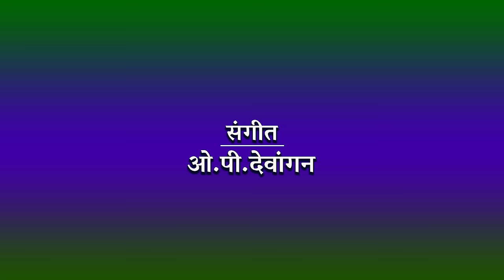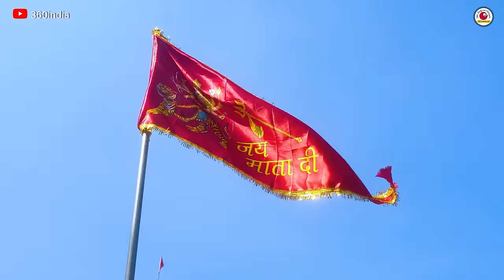Dukalu Yadav Jas Geet || लहराये जंवारा दाई|| Jas Geet दुकालू यादव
Jawara Geet Dukalu Yadav| लहराये जंवारा दाई दुकालू यादव| Jawara Lahraye Dukalu Yadav | OP dewangan| Dukalu yadav jas geet
Jawara song dukalu yadav
jawara song
jawara song cg
jawara lahraye wo
jawara jas geet dukalu yadav
jawara lahraye dukalu yadav
jawara geet
jawara status
jawara jas geet
About This Video:
CG Song Audio
Cg Status Video
Cg Dj Mp3
Song - Lahraye Jawara Dai
Singer - Dukalu Yadav
Lyrics - Sahil Nayak
Video - Yashodar Verma & Kashi Verma
Producer - Shradhha Vinod Kashyap
Label - 360India
Post Production - 360India
Recording -
Swaranjali Studio Raipur
Record By - Kartik Sahu
Musician -
Sewak Ram Yadav
Rajesh Nayak
Ugrasen Das (Guddu)
Amar Shendre
Bhola Yadav
Pappu Thakur
The Copyright in this song's Audio Sound recording Artwork is owned by 360India. Legal action will be taken.